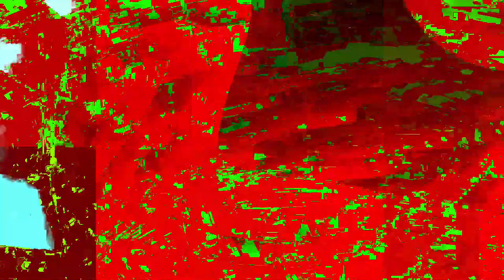[EPILEPSY WARNING] Movie 24 01 21 10h46m16s